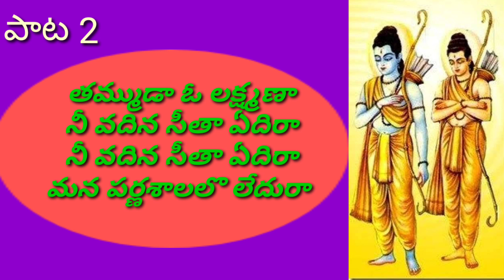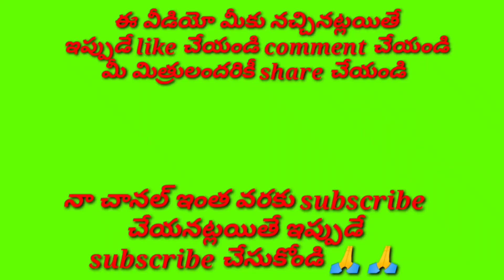శ్రీరామ గానామృతం //సుందరమైన మూడు పాటలు //devotional songs //భజన పాటలు